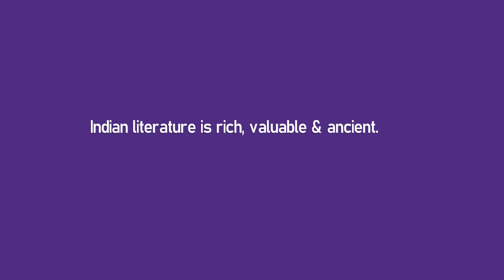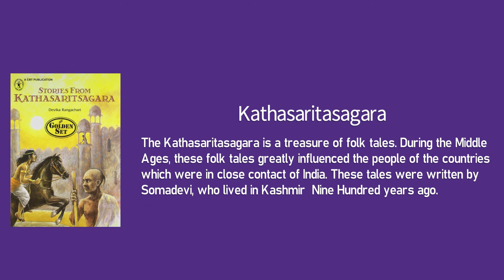CLASS 5 | FLASH AND STRINGS | GK | INDIAN LITERATURE